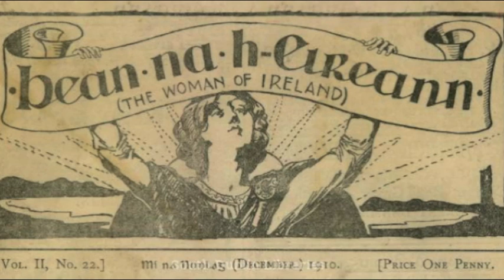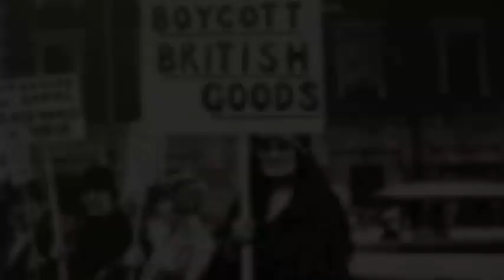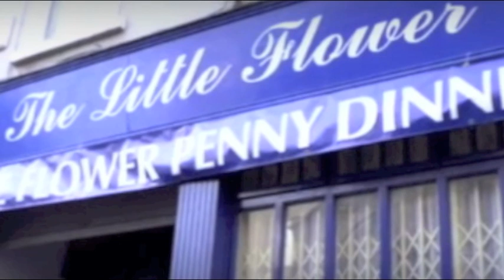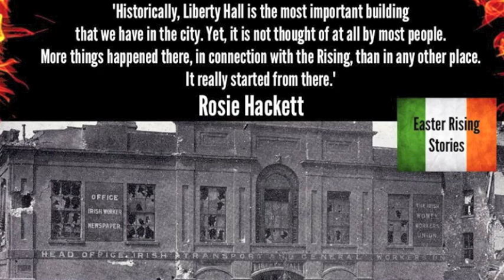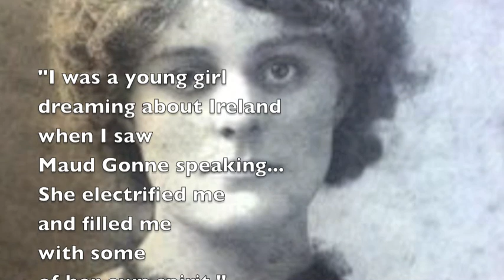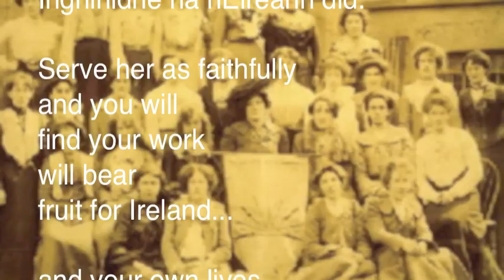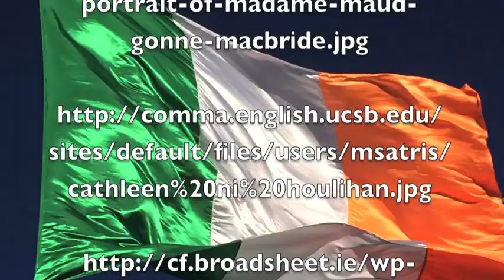Maud Gonne Women of the Irish Revolution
Directed and edited by Marcus Howard. Interview with Liz Gillis, historian and author of Women of The Irish Revolution in Glasnevin Cemetery about Maud Gonne. More than Wb Yeats's muse, more than a patriot's wife Maud Gonne was a dominant political force in her own right with the formation of Inghinidhe na hÉireann and Cumann na mBan. Interviewed by Marcus Howard. Original music recorded for the project by Evelyn Campbell "The Fenian Women's Blues"

Easter Rising Stories is a series of films by independent film maker Marcus Howard. The aim of the series is to capture the recollections of relatives of the Easter Rising of 1916 as well as to document events and stories relating to the Easter Rising.